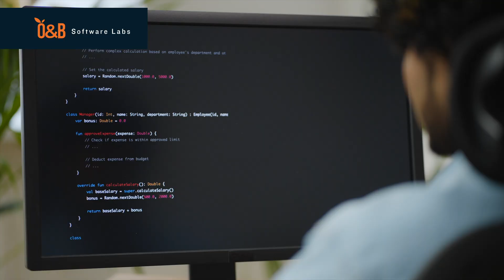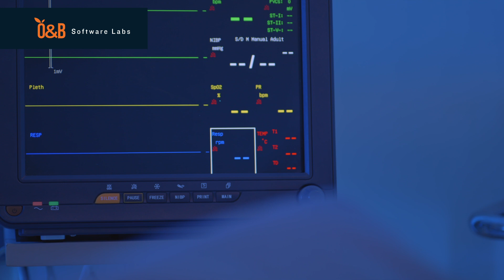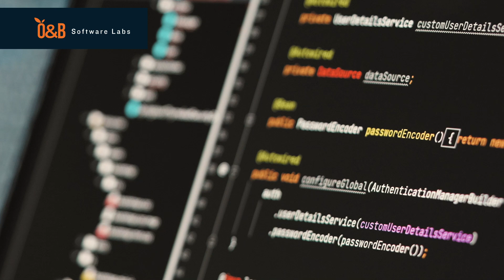More Test Coverage Doesn't Lead to Better Software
In this video, Calen Legaspi, Founder of O&B, discusses the misconception that increasing test coverage always results in better software.